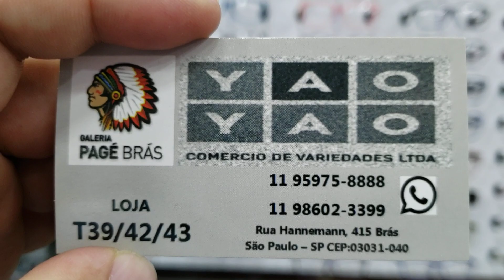oculos de grau e sol preço atacado bras sp